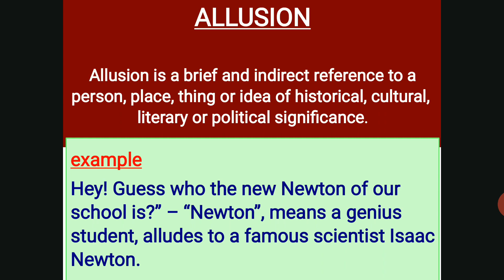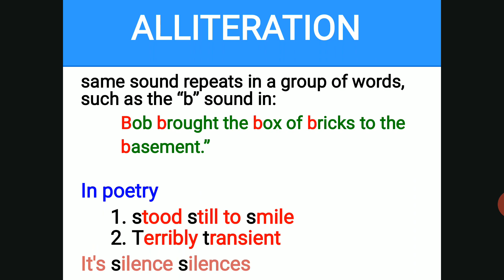Poetic devices | a photograph | by shirley toulson | class 11 English | hornbill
A photograph by shirley toulson class 11english poetic devices

for cbse senior secondary english

Poetic device used in the poem

This channel provides you english chapters mcq questions